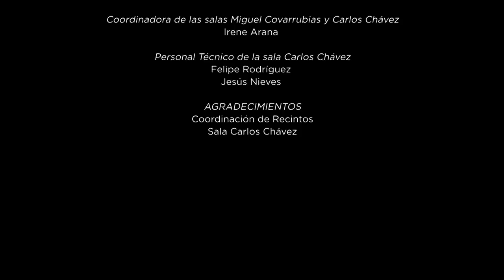Alma Guillermoprieto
Escritora y periodista mexicana, Alma Guillermoprieto reside desde muy joven en Nueva York  y es allí donde ha desarrollado su carrera literaria.  Ganadora del Premio Princesa de Asturias de Comunicación y Humanidades 2018, platica con la escritora Rosa Beltrán sobre la realidad latinoamericana contemporánea y el oficio de ser periodista de investigación.

Invitada:
periodista

Entrevista realizada por Rosa Beltrán
Directora de la Dirección de Literatura de la UNAM

TV UNAM El canal de los universitarios.

20.1 en televisión abierta
20 Izzi
20 Totalplay
120 SKY
120 Dish
120 Megacable
120 Axtel

tv.unam.mx